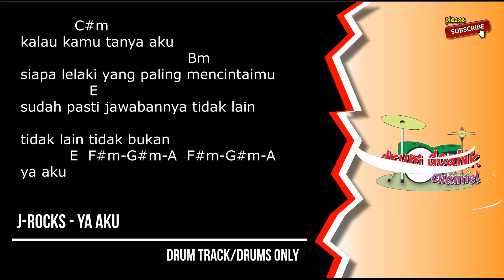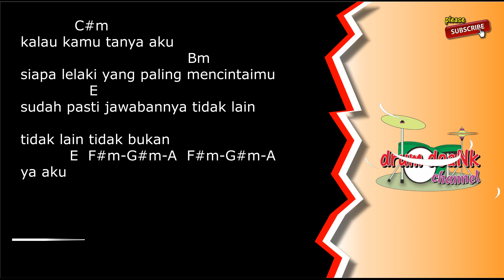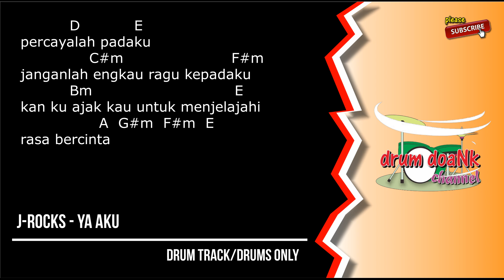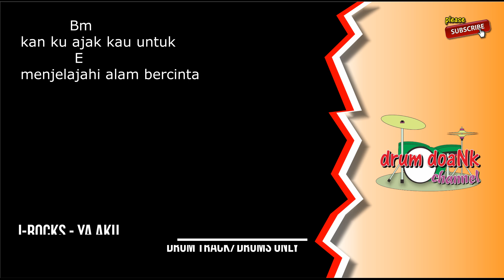J-Rocks - Ya Aku (drums only) [chord gitar & lirik]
terimakasih.